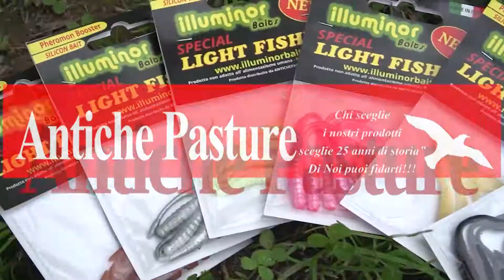Andrea Passini ed il Campione del Mondo di pesca Tony Panico presentano illuminor gel